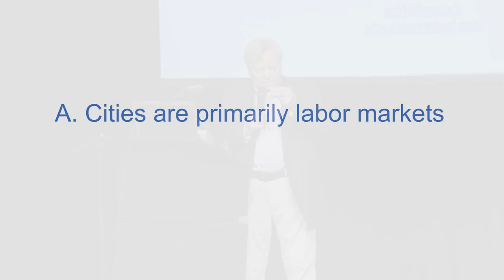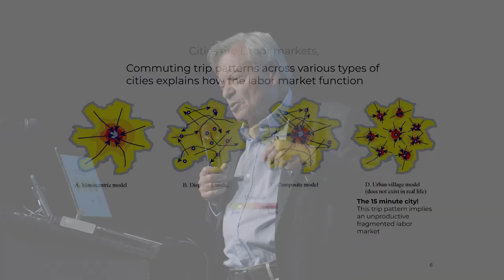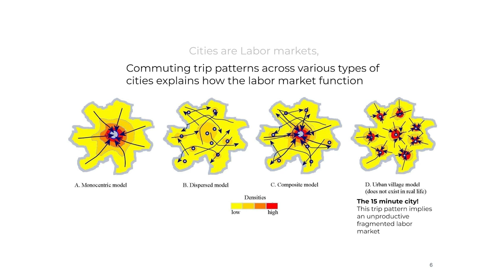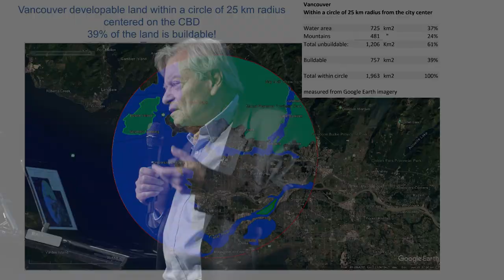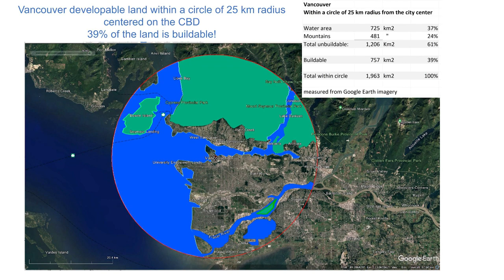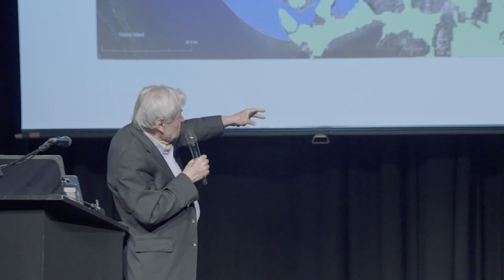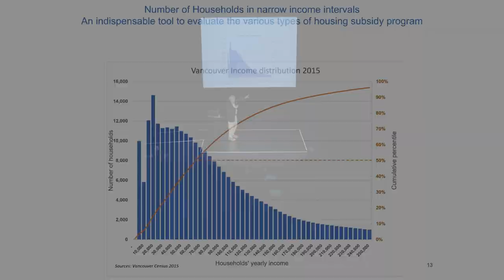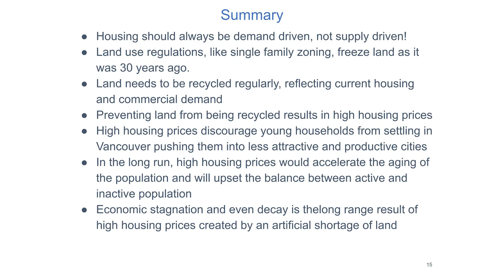Alain Bertaud Salon Lecture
“Alain Bertaud on Vancouver" features the reflections of the former Chief Urban Planner of the World Bank and author of the internationally acclaimed book "Order Without Design". Bertaud worked for le Corbusier and Pierre Jeanneret designing Chandigarh in India for his first job. Since then he has advised 50 cities around the world and helped both Russia and China transition from planned cities to more market-based cities.

Alain’s book "Order Without Design" is revolutionizing the way cities throughout the world are being managed, bringing his message that cities are complex systems that sometimes need the approach of a designer, sometimes the approach of a gardener.